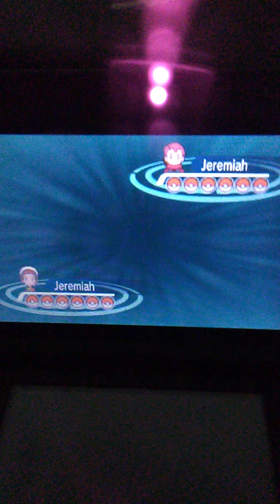Preshow Pokemon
Little look at what coming to the channel